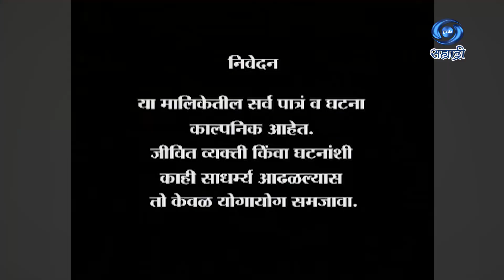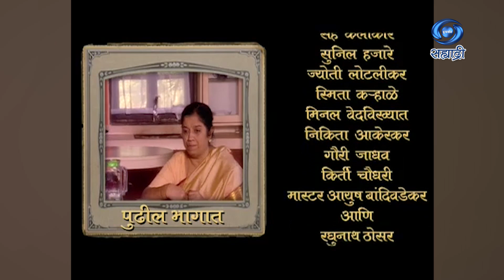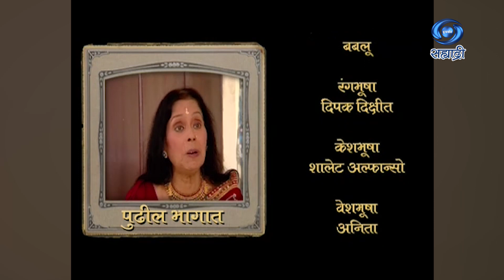Naat Raktach | Serial | नातं रक्ताचं | Ep 17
कथा - पटकथा - अनिता नाईक
संवाद - अनिता नाईक / जितेंद्र पेम
गीत - रविंद्र अवटी / डॉ. प्रमोद बेजकर / अभिजीत लिमये
पार्श्व गायिका - देवकी पंडित
निर्माता व दिग्दर्शक - अनिता नाईक
कार्यकारी निर्माता - सुनिल हजारे / अनिल नाईक
DD Sahyadri
Doordarshan Mumbai
Sahyadri Marathi
Show : ' Naat Raktach '_' नातं रक्ताचं '
Artist : तृप्ती भोईर
ओमकार कर्वे
कविता सकट
आसित रेडिज
जितेंद्र तमखाने
राधिका सुवर्णपत्की
सह कलाकार - सुनिल हजारे
ज्योती लोटलीकर
स्मिता कऱ्हाळे
मिनल वेदविख्यात
निकिता आकेरकर
गौरी जाधव
किर्ती चौधरी
रघुनाथ ठोसर
आणि इतर
Social Media Operator : सई सागर मांजरेकर
Producer Director : अनिता नाईक